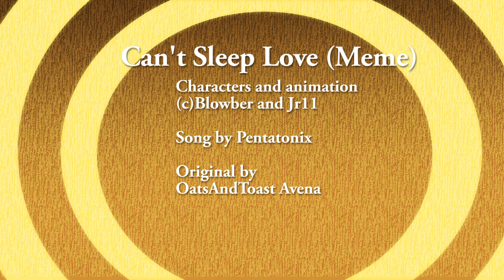Cant Sleep love (meme)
Happy Valentines Day. This was a fun way to introduce our characters Regan the duck, Brigett the canary, Tyler the bear, Fezworth the weasle and Eli the bunny inspired by Pentatonix.

As far as the story goes, a group of animals who lived on the streets as homeless musicians would sing to earn money. One day, a news reporter heard their music and became their manager. Now, they are successful and perform around the city.

Characters and animation(c)Blowber and JalenR11(Twins for a change)

 DO NOT TRACE, COPY, REPOST, OR CLAIM AS YOURS.